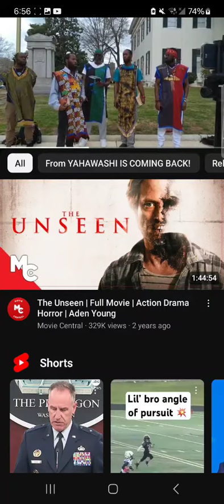Christianity has already Been Exposed for Devil Worship People Teaching it because they sold out